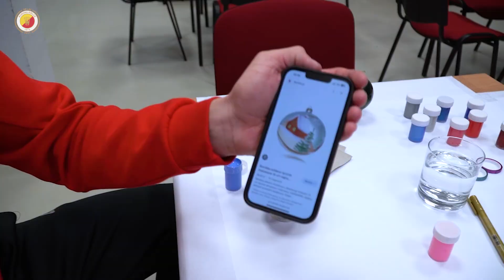ŻÓŁTO-CZERWONE MALOWANIE BOMBEK Z KORONIARZAMI!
🧑‍🎨 I pomalowane! 😍

Spodobały Wam się dzieła naszych zawodników? Będziecie mieli szanse je nabyć! 🫵 Bombki sukcesywnie trafiać będą na rozmaite aukcje charytatywne! 🙏